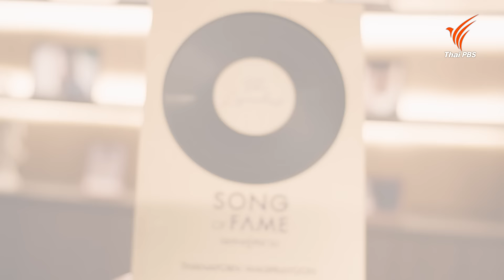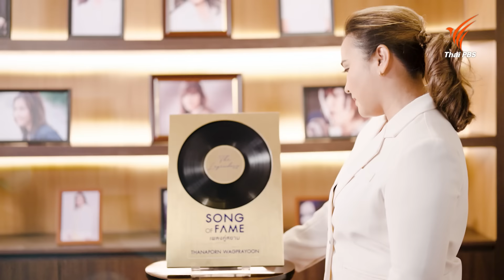ปาน ธนพร | Song of Fame เพลงคู่สยาม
พบกับ “ปาน ธนพร แวกประยูร” นักร้องเสียงทรงพลังที่แต่ละบทเพลงสื่อถึงอารมณ์แทนผู้หญิงจนได้รับการยกย่องให้เป็น “ศิลปินที่เป็นปากเป็นเสียงให้กับผู้หญิงทุกคน” โดยแต่ละบทเพลงของปาน ธนพร จะถูก Re-Arrange ผ่าน Music Producer ขั้นเทพอย่าง แก้ม วิชญาณี, แมว จิรศักดิ์ ร่วมกับนักร้องรุ่นใหม่อย่างน้องนิศา และน้องนานะ ซึ่งนอกจากจะมาถ่ายทอดบทเพลงแล้วยังมีการถ่ายทอดมิวสิกวิดีโอเป็นซีรีส์ให้เป็นเรื่องราวเดียวกันเพื่อตอกย้ำเพื่อนหญิงพลังหญิง

- ขอเลวแค่นี้
- หวง
- คืนเขา
- รักแท้แพ้ใกล้ชิด
- ตบมือข้างเดียว

ติดตามรายการ Song of Fame เพลงคู่สยาม วันอาทิตย์ที่ 28 เมษายน 2567 เวลา 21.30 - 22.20 น. ทางไทยพีบีเอส